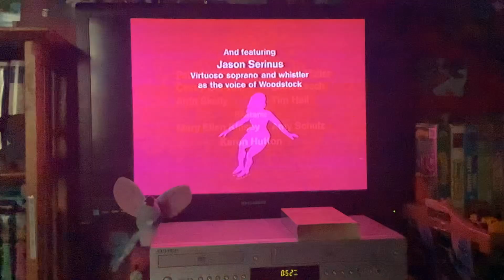Closing To Play It Again Charlie Brown/ She’s A Good Skate Charlie Brown 1995 VHS